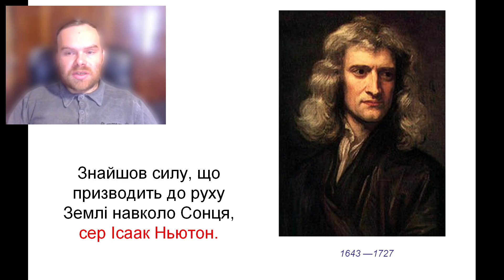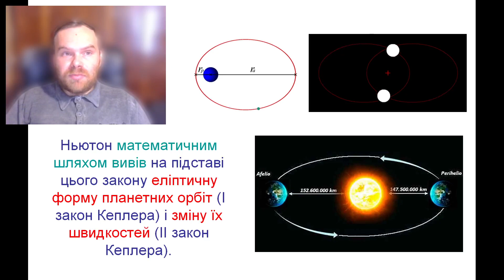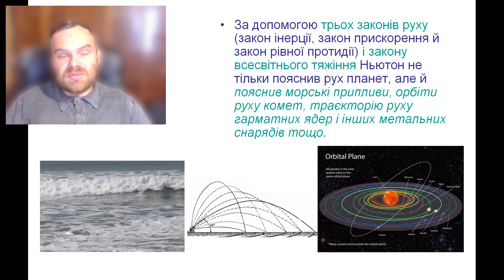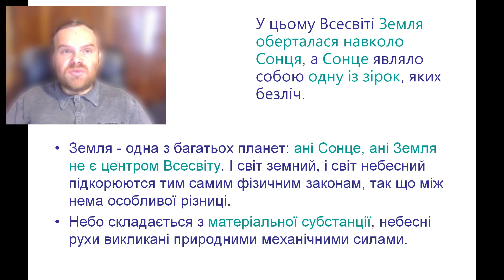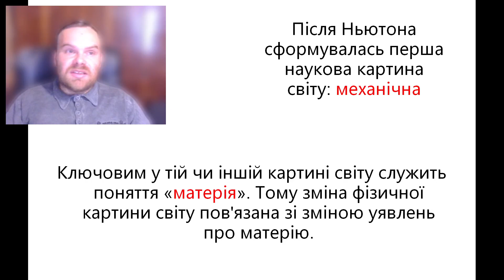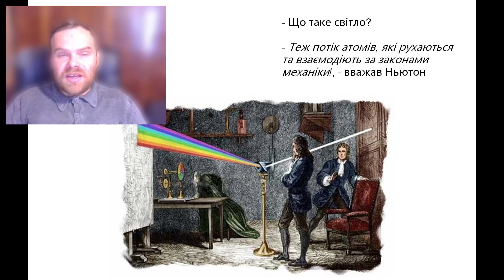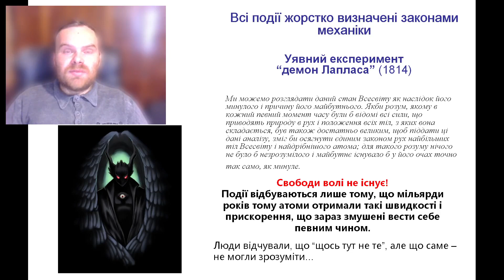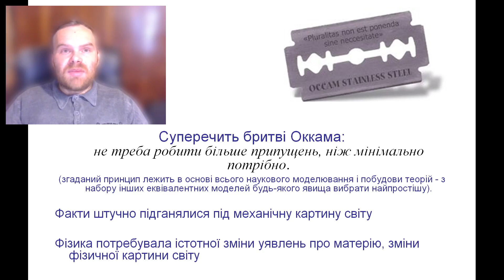Наукова революція XVI-XVII ст. Частина 2. Ісаак Ньютон. Лекція з курсу "Науковий образ світу".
Наукова революція XVI-XVII ст. Частина 2. Ісаак Ньютон та механічна картина світу.

Лекція доц. Висоцького М. В. з курсу "Науковий образ світу", який він читає для студентів Київського національного університету імені Тараса Шевченка.